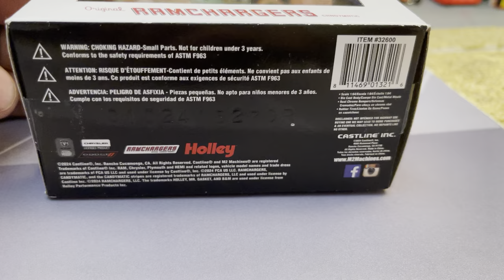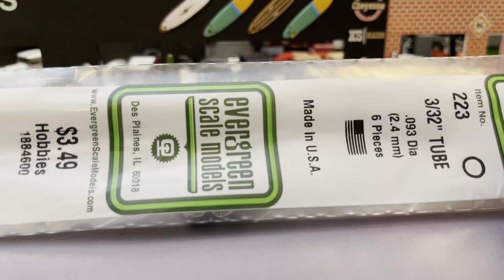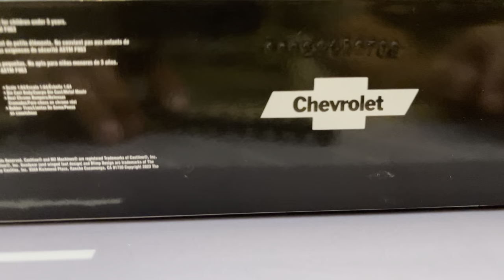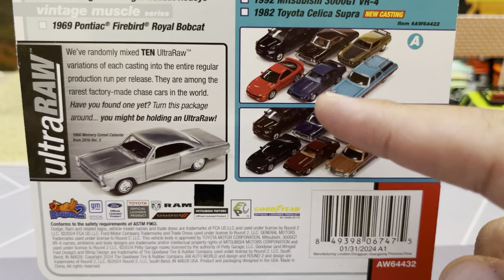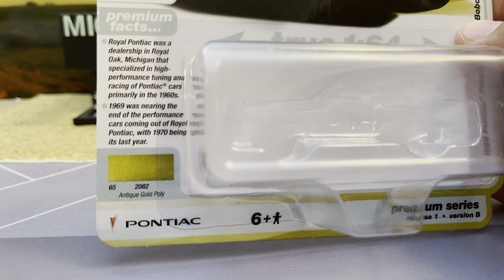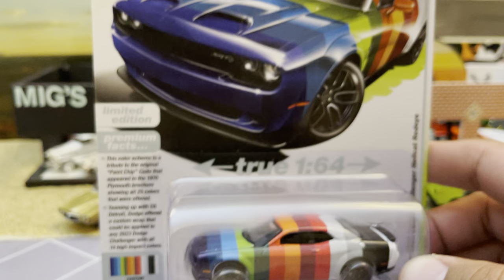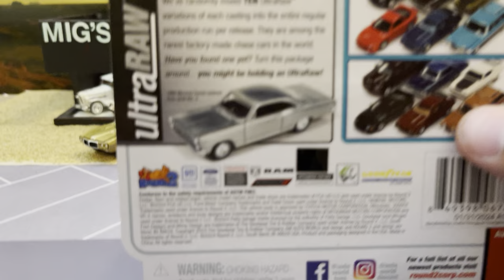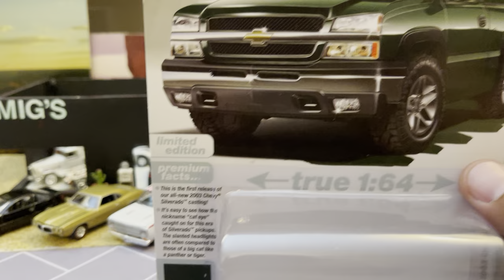Hot & Fresh Diecast | M2 4x4 Chevy Van & Lifted C10 | New Auto World '03 Silverado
I found some new castings! New Auto World 03 Silverado plus a cool two truck set from M2 Machines!  Lets take a look!

M2, Autoworld and More!

Diecast reviews and opinion only at Mig's Models!

More content on Migs Models Instagram @migs_models

Vehicles Looked At:

2003 Silverado Auto World 2024 Rel 1 Ver B

1971 Chevrolet G10 Van 4x4 & 1976 Chevrolet Scottsdale C10 Sport Truck M2 Machines

1972 Dodge Adventurer 150 Ramchargers M2 Machines

1969 Pontiac Firebird Royal Bobcat Auto World

1990 Mitsubishi GSX Turbo AWD Auto World

2023 Dodge Challenger 14 Color Wrap Auto World